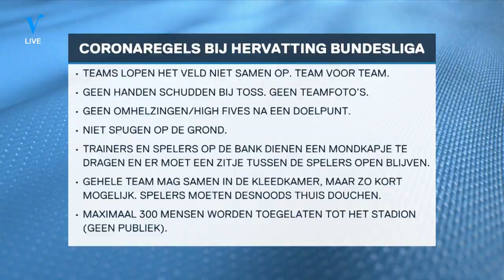Johan verheugt zich op hervatting Bundesliga | VERONICA INSIDE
Johan kijkt uit naar de hervatting van de Bundesliga aankomend weekend.